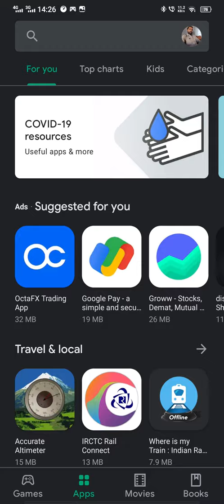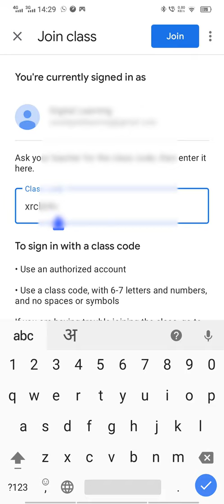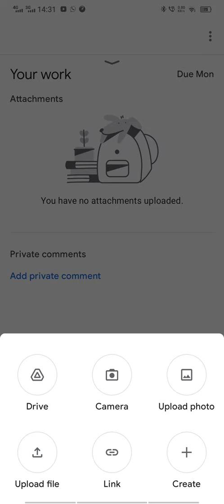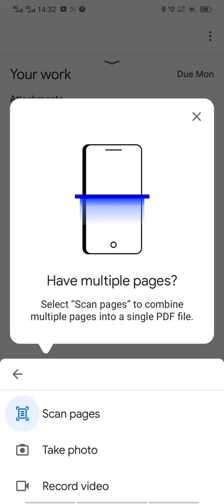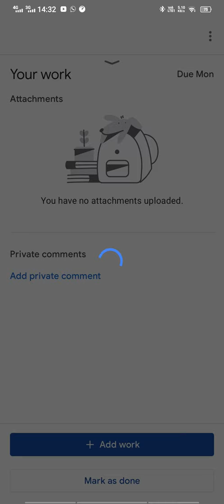Google Classroom how to Join and submit an assignment on Phone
How to join google classroom for students using smartphone or Tablet is discussed in this video . Also how to submit assignment or home work is explained in this video.
Download google classroom from Play store